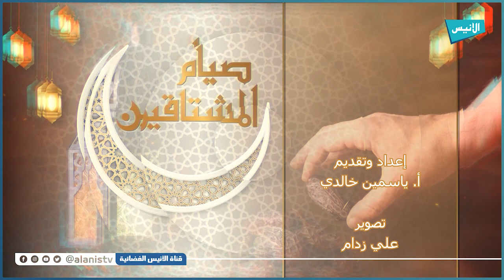الجود| صيام المشتاقين 13| أ. ياسمين خالدي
الجود
صيام المشتاقين 13
أ. ياسمين خالدي
5000
فيسبوك :